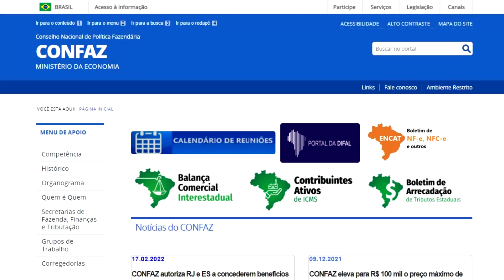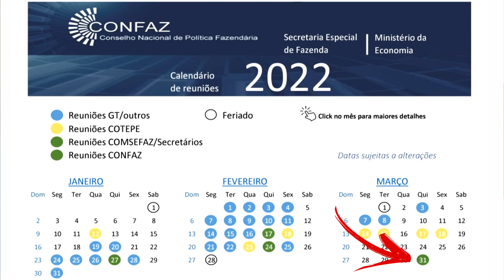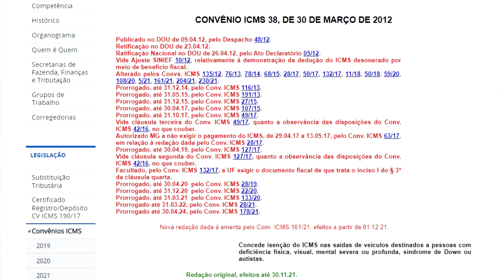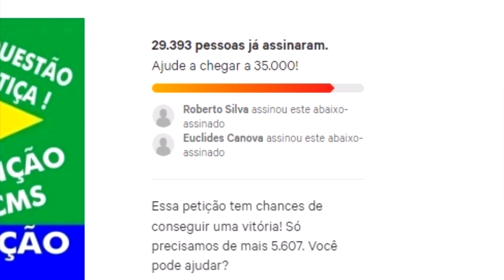REUNIÃO DO CONFAZ VEM AÍ! ISENÇÃO DE ICMS ESTARÁ NA PAUTA - TEMOS CHANCE DE AUMENTAR TETO?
Vem aí mais uma reunião ordinária do Confaz, no dia 31/03. E a isenção de ICMS, o Convênio 38/12, PODERÁ estar na pauta. O prazo de validade do convênio foi prorrogado ano passado para 30/04/2024, mas ainda assim pode ser uma oportunidade para pleitearmos aumento no teto. Afinal, sabemos que este teto "fake" de 100 mil reais não resolveu absolutamente nada, continuamos sem boas opções com câmbio automático para adquirir. Vamos nos mexer, dia 31 é logo ali!!